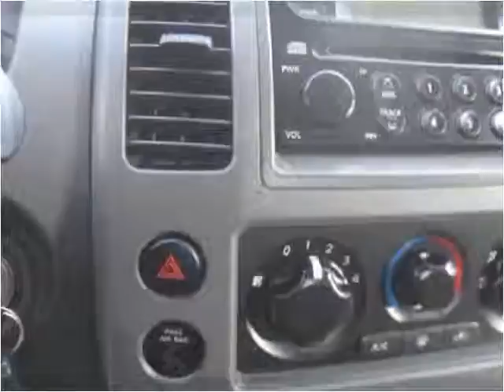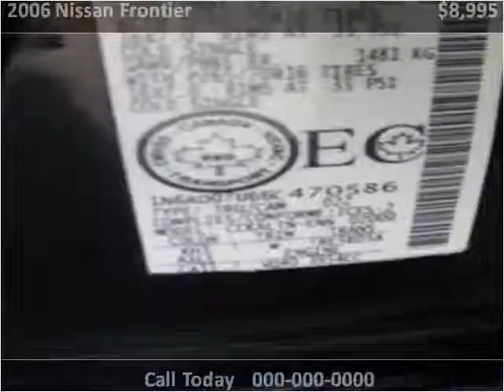2006 Nissan Frontier Used Cars Vancouver BC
This 2006 Nissan Frontier is available from Buy Car 123.